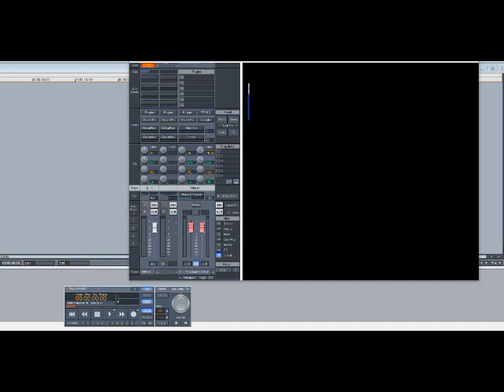Smooth - Strawberries (Slowed Down)